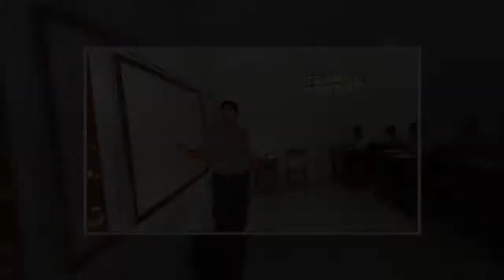KEGIATAN PEMBINAAN POLRES SUMENEP DAN JAJARAN PADA MASA PENGENALAN LINGKUNGAN SEKOLAH (MPLS)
Polres Sumenep beserta jajaran melaksanakan Sosialisasi kepada siswa dan siswi sekolah dalam Masa Pengenalan Lingkungan Sekolah (MPLS)